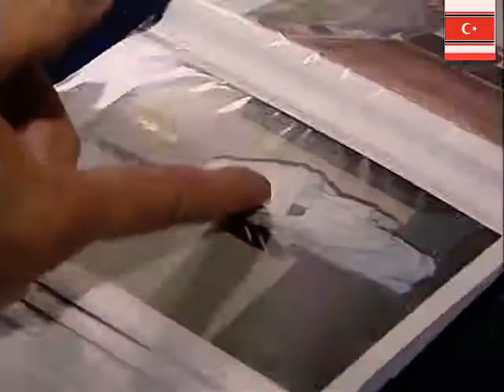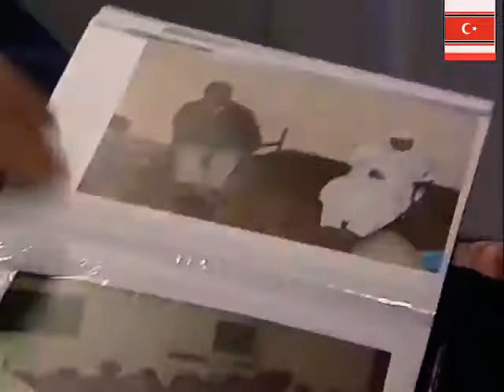REFERENDUM ACEH DI MATA HASAN TIRO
Aceh